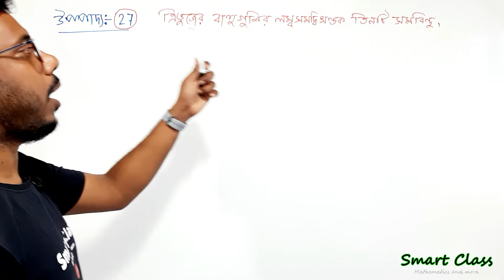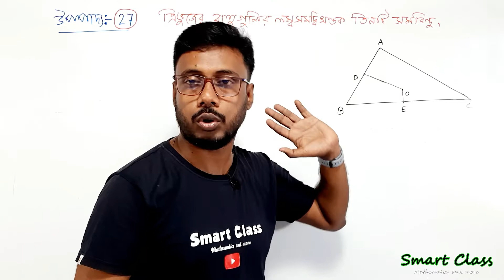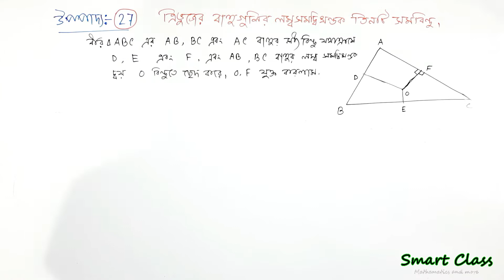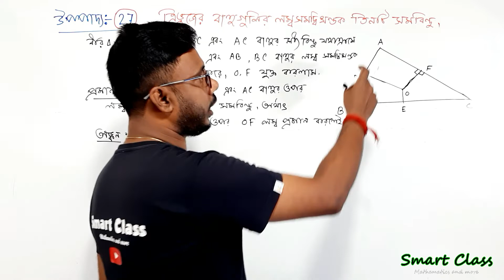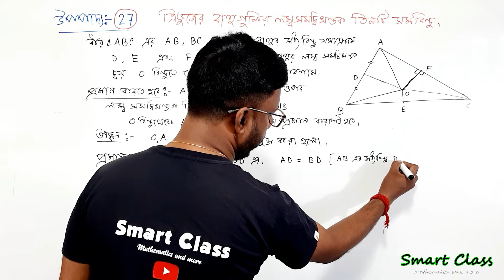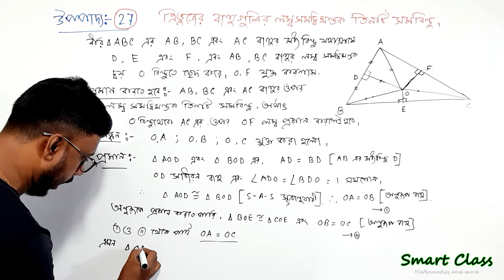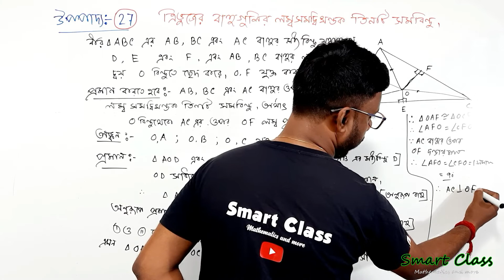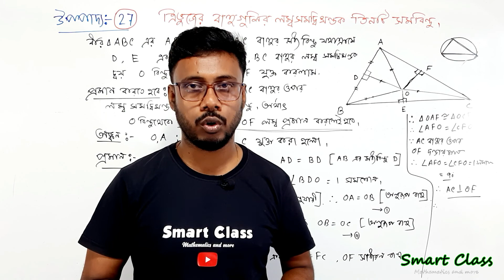উপপাদ্য - 27 || ত্রিভুজের বাহুগুলির লম্ব সমদ্বিখণ্ডক তিনটি সমবিন্দু || Class IX উপপাদ্য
উপপাদ্য - 27 || ত্রিভুজের বাহুগুলির লম্ব সমদ্বিখণ্ডক তিনটি সমবিন্দু || Class IX Upopadya ||  সমবিন্দু সংক্রান্ত উপপাদ্য || ক্লাস ৯ উপপাদ্য